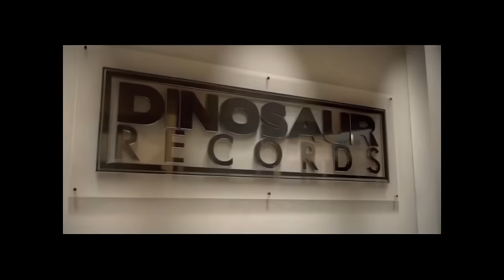Airbourne - No Way But The Hard Way [OFFICIAL VIDEO]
Airbourne's new album Black Dog Barking is available now on Roadrunner Records.

LYRICS

I had a good job
And a good lovin' woman
But the world fell apart
And then I lost them
Now I can't pay the loans
Or the overdue fines
Can't drink enough whiskey
To make it alright

But the tide will turn
Cause I have learned

There ain't no way but the hard way
Get used to it
I said there ain't no way but the hard way
So get used to it

You say I drink too much
And that it's a problem
But that's how it goes
When you hit rock bottom
Don't need your advice
Or your helping hand
Cause I'm living on the road
In a rock and roll band

The time will turn
And you will learn

The tide will turn (Yes it will) (Hey, hey)
I'm gonna roll on (Hey, hey)
I'm gonna stand strong (Hey, hey)
For the long haul (Hey, hey)
Its rock and roll

When the chips are down
You gotta make your play

'Cause there ain't no way (But the hard way)
Oh no there ain't no way
But the hard way

Get used to it (Rock and roll)

No way but the hard way
The tide will turn

Airbourne - No Way But The Hard Way